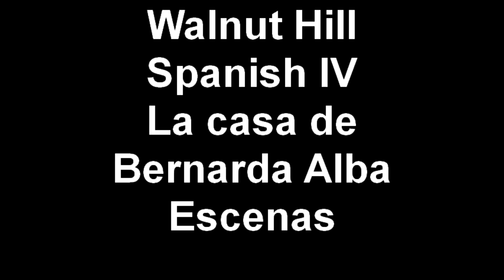Walnut Hill Spanish IV La casa de Bernarda Alba Escenas.mp4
Walnut Hill School for the Arts Spanish IV La casa de Bernarda Alba Katie "Clementina" Robinson Sarah "Serafina" Whitney Escena Bernarda y Poncia